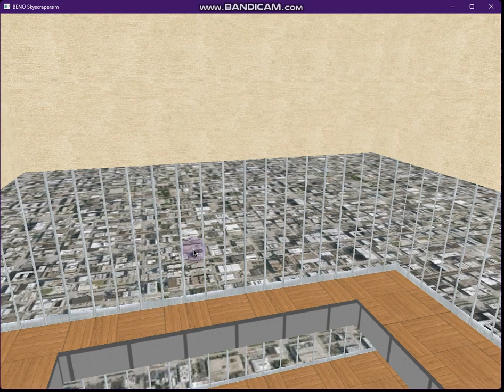793 Blue Aura Hornet Way: 6-stop 1.6 m/s Otis 1.6i Gen2 Premium